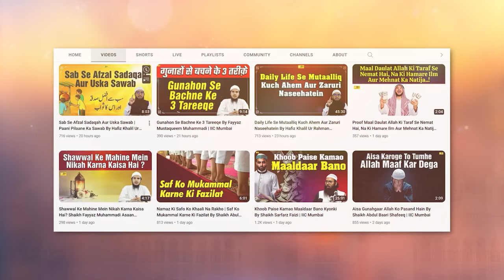Ek Musalman Ki Doosre Musalman Ke Liye Asal Hamdardi Yeh Hai Ki... By Shaikh Fayyaz Muhammadi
Bank Account Details:
ILM FOUNDATION
ICICI Bank
Savings account
IFSC CODE-ICIC0001028

Ek Musalman Ki Doosre Musalman Ke Liye Asal Hamdardi Yeh Hai Ki By Shaikh Fayyaz Mustaqueem Muhammadi | IIC Mumbai
JazakAllah Khair